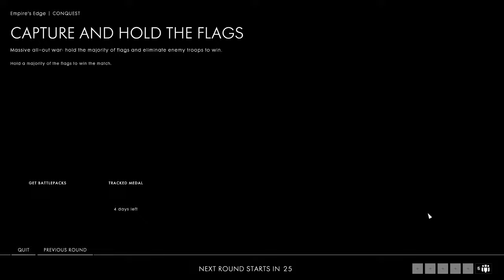Battlefield 1 (PC)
PC SPECS:
Intel Core i7-6700K 4 GHz
GIGABYTE G1 Gaming GA-Z170X-Gaming 3
G.SKILL Ripjaws 4 Series 16GB DDR4-3000 (PC4 24000)
XFX GTS XXX Edition RX 580 8GB OC+ 1386Mhz (RX-580P8DFD6)